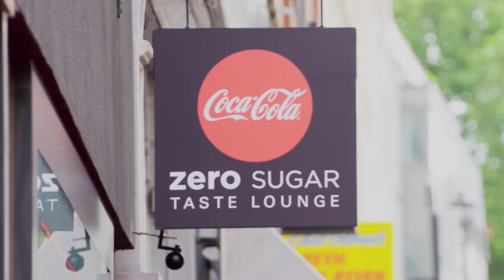Coca Cola | 60 Seconds With Rita Ora Coca Cola Zero Sugar Taste Lounge 📺📺tellyads